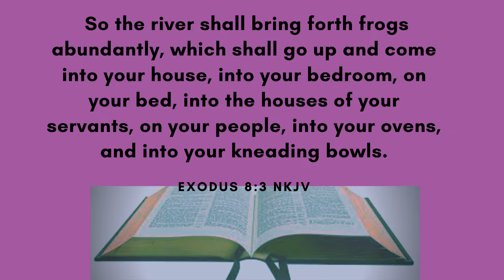USIKU MWINGINE NA VYURA SEHEMU YA KWANZA, (ANOTHER NIGHT WITH FROGS)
GOD HAS WAYS OF DEALING WITH YOUR ENEMIES